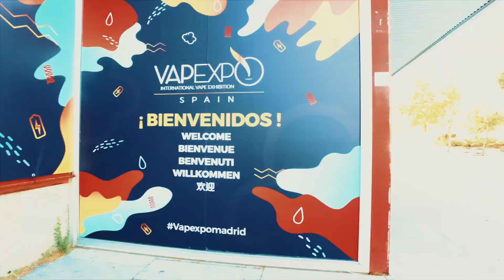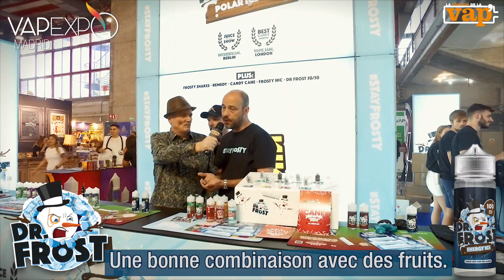DR FROST : Un peu de fraicheur sous la canicule.